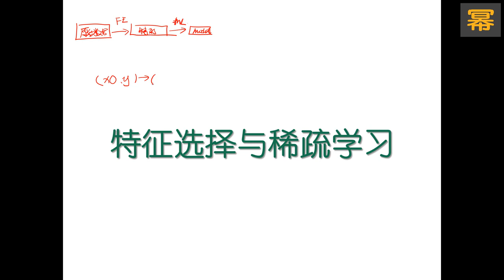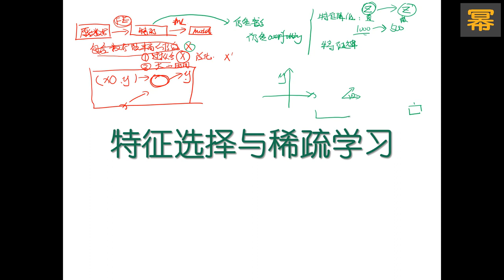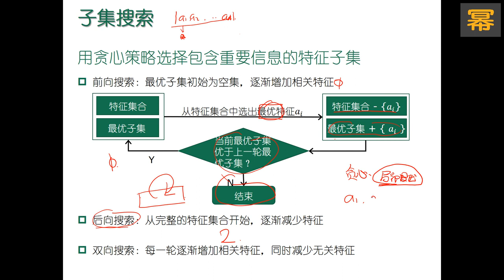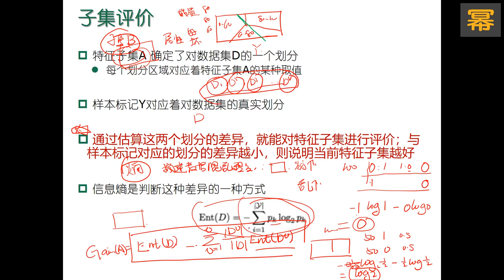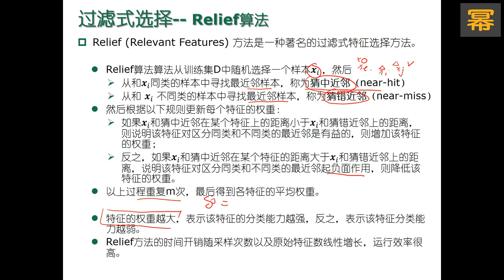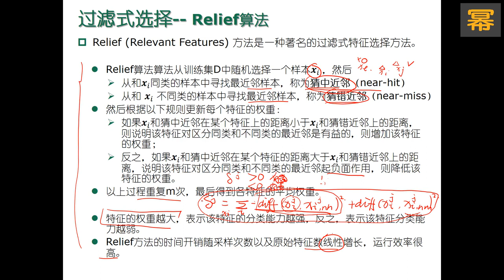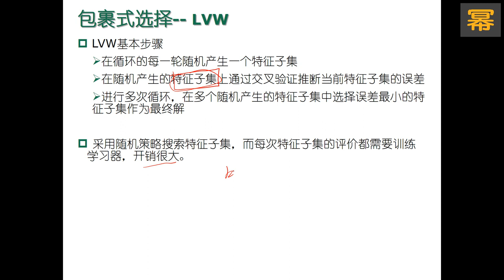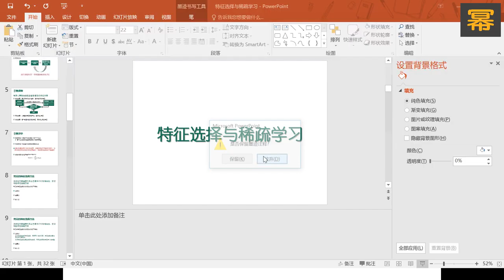12 1 特征选择与稀疏学习（一）